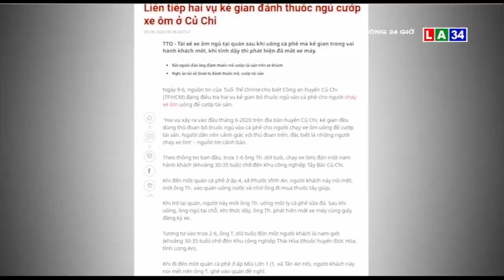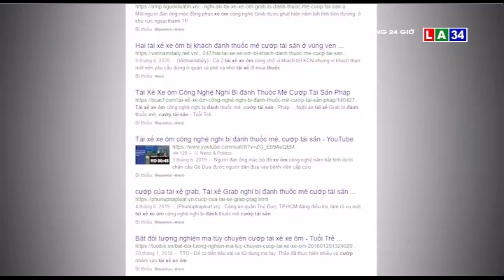Liên tiếp hành vi đánh thuốc mê xe ôm, cướp tài sản | LONG AN TV